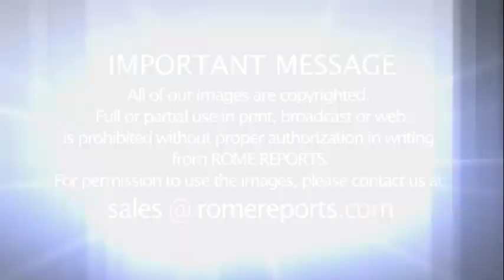Georg Gänswein prepares surprise for Benedict XVI's 70th ordination anniversary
The Pope Emeritus' secretary, Archbishop Georg Gänswein, explains how they are preparing to celebrate on June 29.